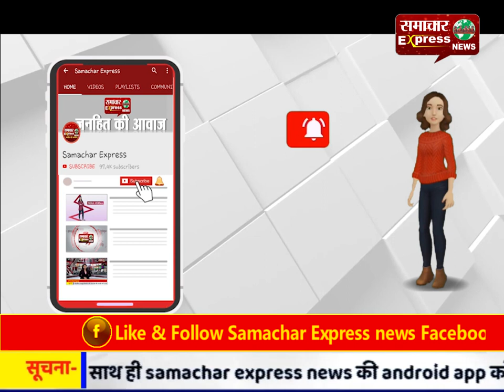पुलिस ने शस्त्र फैक्ट्री का किया भंडाफोड़